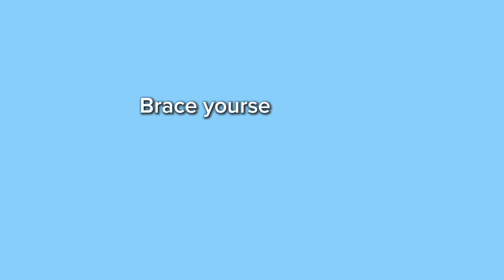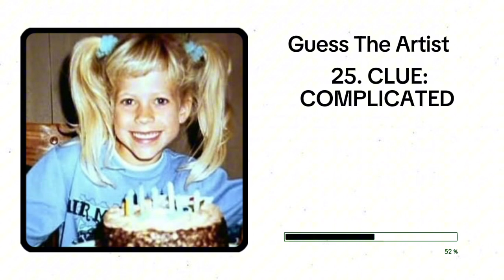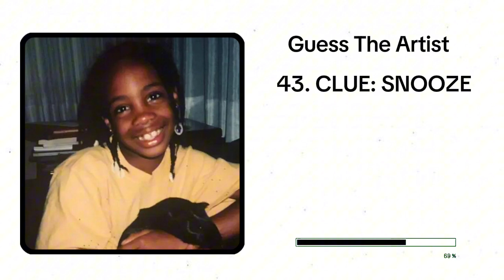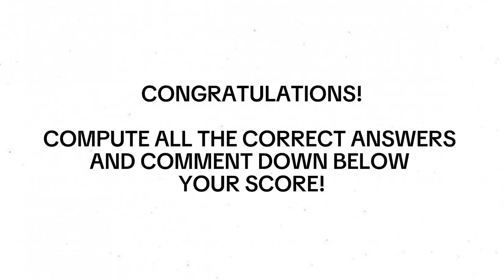Guess The Artist By Their Childhood Photo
Are you a fan of music? Can you recognize all the famous artists just by their childhood photos? Well, this quiz is perfect for you. GUESS THE ARTIST BY THEIR CHILDHOOD PHOTOS.

Gameshow Quiz (TV Show) Background Music - No Copyright